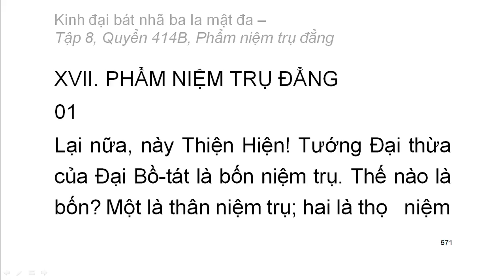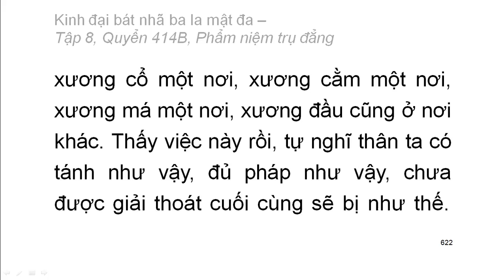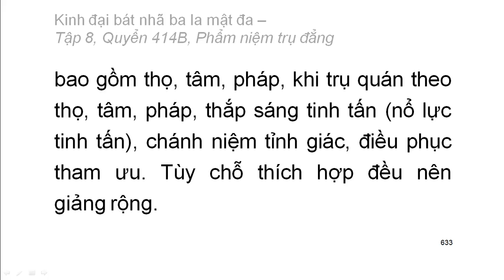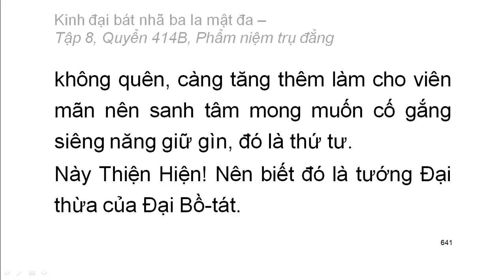600 quyển Kinh Đại Bát Nhã Ba La Mật Đa: Quyển .../600 (tiếp) (đọc lần 2)